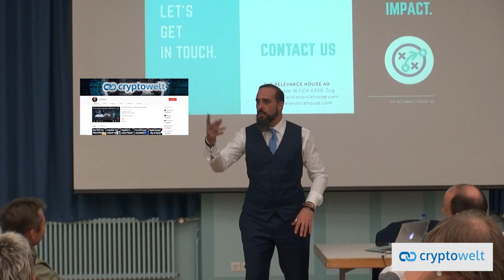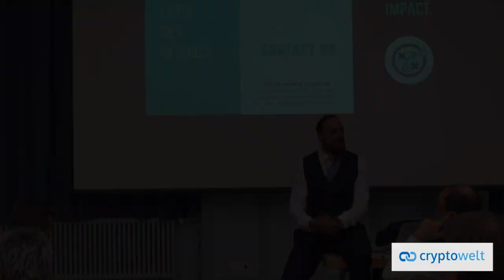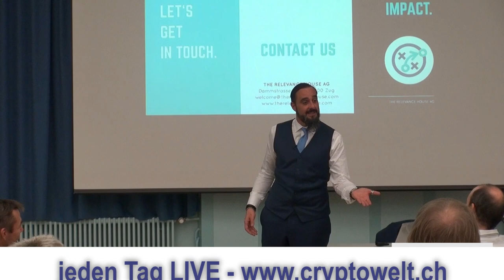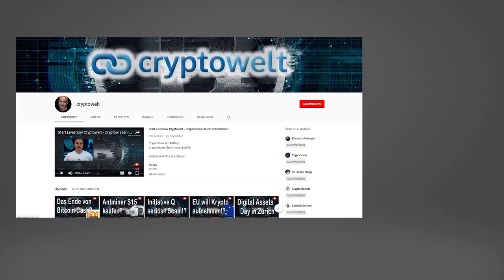Cryptotreff - German Ramirez - FAQ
Bei einem Cryptotreff im Volkshaus Zürich referierte der bekannte Speaker German Ramirez. Das Thema: Making the Blockchain relevant.

Support
Über die Unterstützung meiner Arbeit freue ich mich sehr.

BTC - Wallet
3E1bWdU3AVkYjtWEKFRJBhviLstyFCYNqW

IBAN: CH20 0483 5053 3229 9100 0 BIC: CRESCHZZ80A

Cryptowelt / Roger Bittel

Für die Richtigkeit der Informationen in diesem Video übernehme ich keine Gewähr. Die getroffenen Aussagen entsprechen meiner subjektiven Meinung und den Informationen der verlinkten Quellen. Es ist immer anzuraten selbst Recherchen anzustellen und weitere Quellen einzuholen.

Solltest du über einen der Links Produkte kaufen, erhalte ich eine Provision. In keinem Fall zahlst du dadurch einen höheren Kaufpreis, sodass für dich keine Nachteile entstehen. Durch diese Unterstützung hilfst du mir, Produkte und Leistungen zu testen.